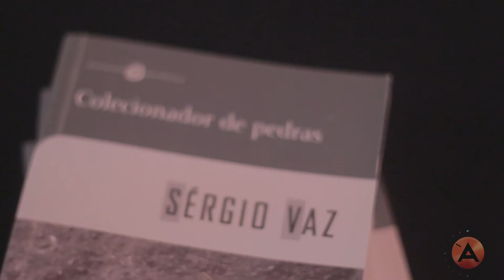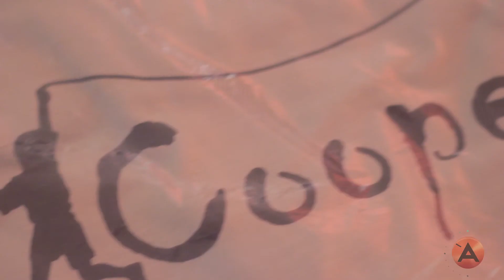Afrika Bambaataa e Sérgio Vaz - Bastidores do Encontros Poéticos Itaú Cultural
O Azoofa invadiou o programa Encontros Poéticos do Itaú Cultural, batemos um papo com o poeta Sérgio Vaz e ouvimos o recado de Afrika Bambaataa!